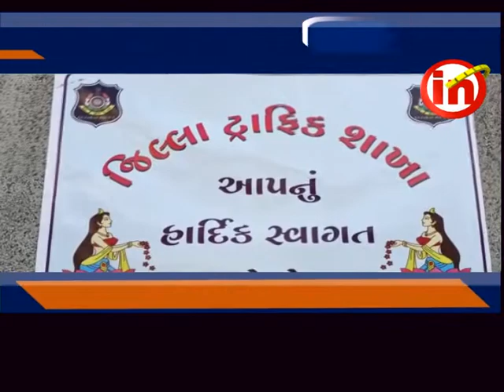કિમ : કામરેજની વાવ શાળામાં પોલીસ દ્વારા માર્ગ સલામતી સપ્તાહની ઉજવણી